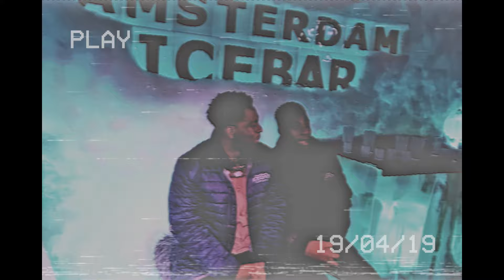Amsterdam 2019 | Vlog #10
Earlier this year I went to Amsterdam for the first time with 5 friends and had an live experience. I didn't record too much but was able to put together a quick vlog with the footage I did capture.

Chantel
Check out some more content!

Instrumental "Bury a friend" produced by Komikamo
- Song link: fanlink.to/billie
Intro produced by Roy Buljare